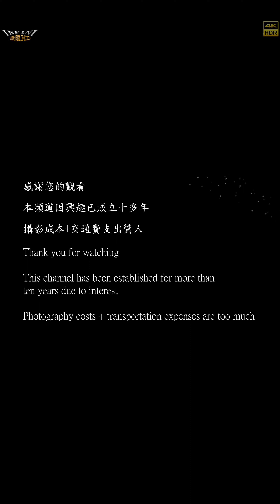【無限HD】危險淑女 展示美腿3(4K HDR)@洗車場開幕【2022 全球百大舞團 The 100 Dancers】